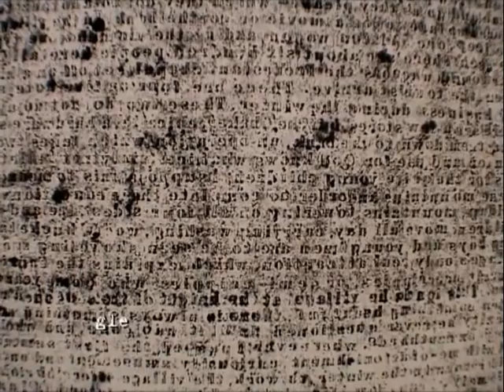documenta 11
Documenta 11 Plattform 5